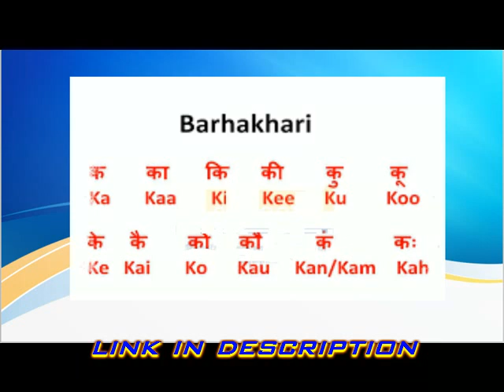BARAKHADI === HINDI === LINK IN DESCRIPTION